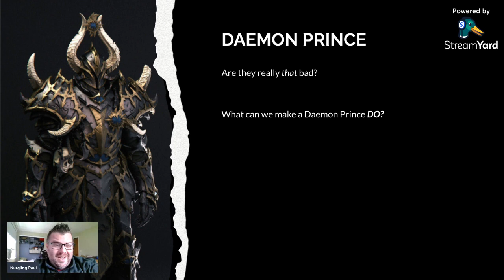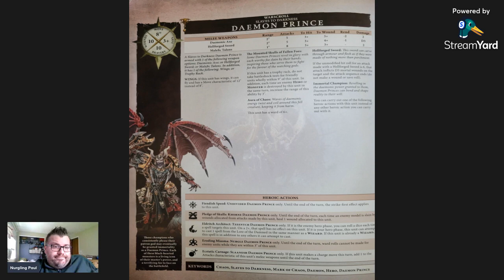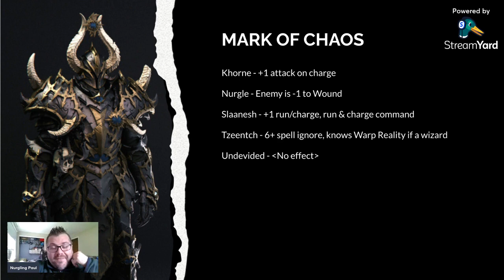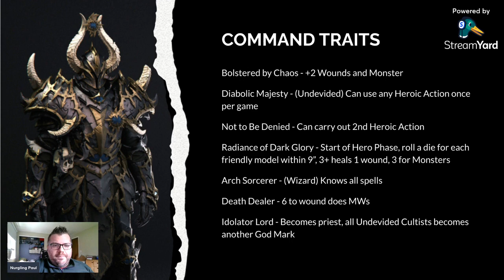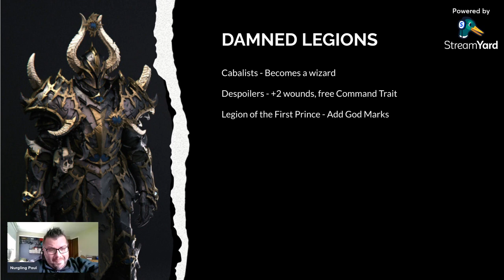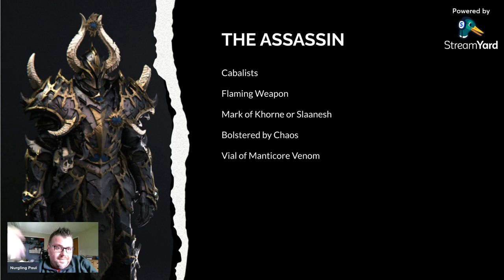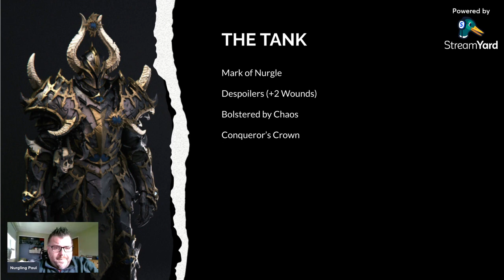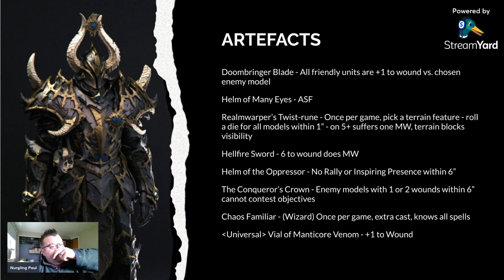Daemon Princes - Are they as bad as people say?